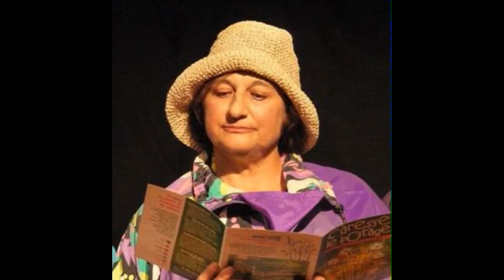JOYEUX ANNIVERSAIRE ma Danou ♥ !!!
et pour 2014, car Quand les Souvenirs restent et que l'Amitié laisse des traces au goût de "reviens-y", on a qu'une seule envie : replonger dans les si beaux souvenirs !!! 3...Une si Belle Période... Très Bel Anniversaire ma Danou et plein de bonheur à toi. Tendres Bisous